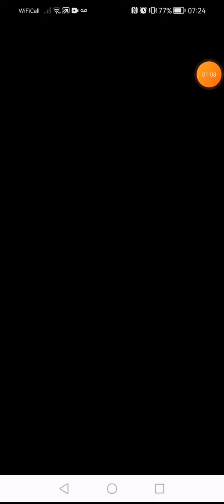Talking Tom GoldRun Let's Get Some Gold For Tom